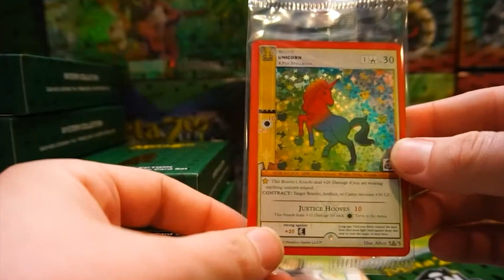Your #1 Source for MetaZoo News!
My channel is about taking you on a MetaZoo experience like no other. From breaking news, weekly roundups, and all things Cryptid Nation, I'll keep you up to speed on what is going on in the world of MetaZoo.

Whether you're new to MetaZoo or a seasoned veteran; Cryptid Nation News, your #1 source for MetaZoo news updates!